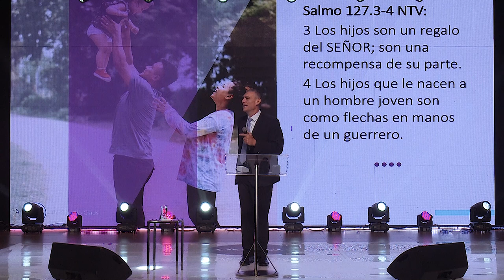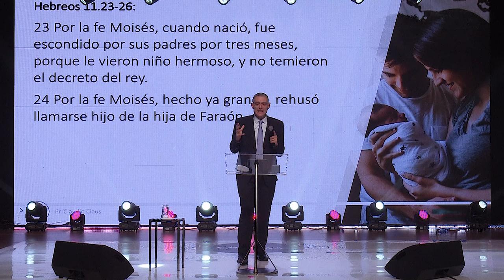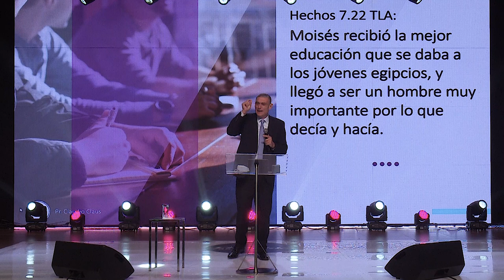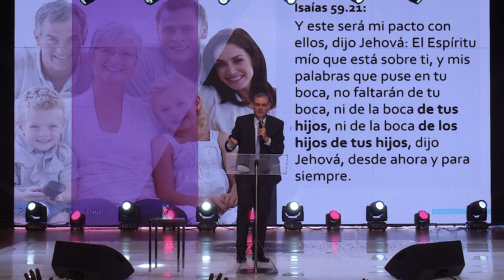Congreso de Matrimonios y Familia 2021 - "Corazones Conectados" - Claudio Claus